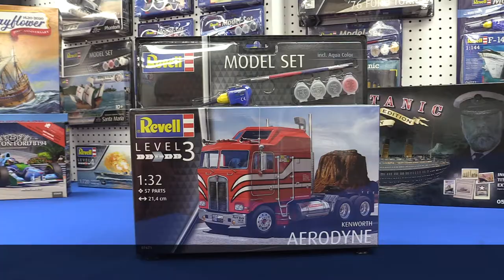Revell Gift Sets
Great new kits from Revell of Germany that include everything needed to build a great model!